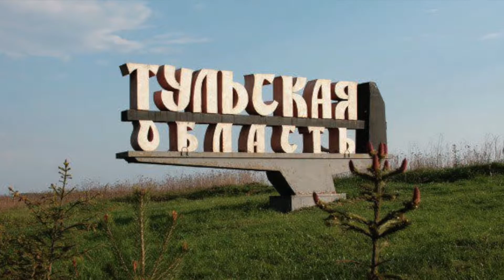VLOG #12.1 Отпуск на Черном море / Август 2020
Добро пожаловать на мой канал, меня зовут Яна.

В этой части видео мы побывали в Москве проездом, переночевали 1 день. И поехали до поселка Новомихайловский 1485 км на берег Черного моря.